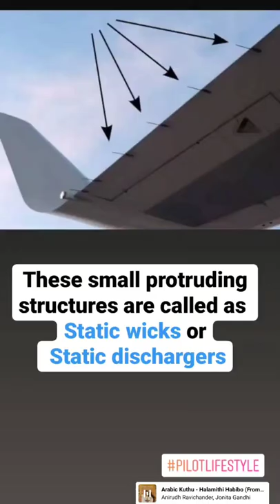What is a Static Wick on an Airplane wing??